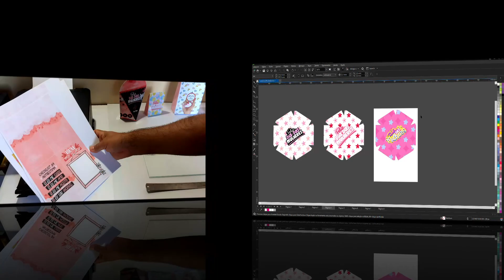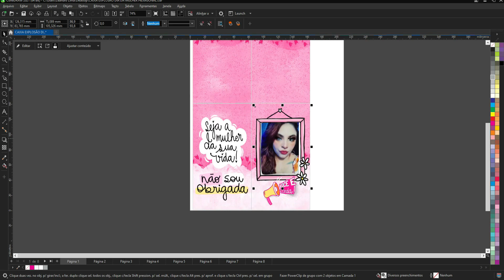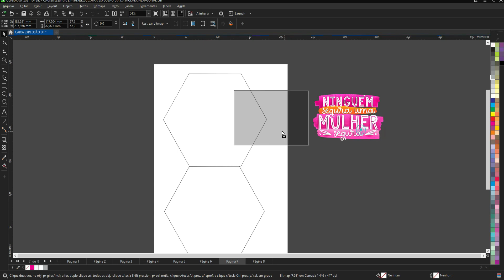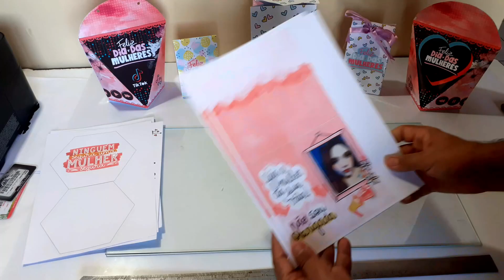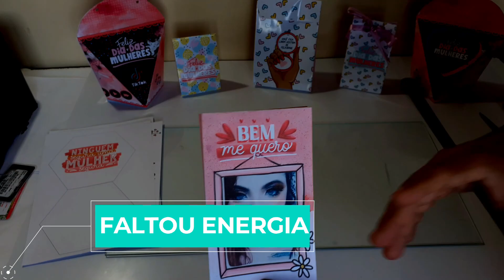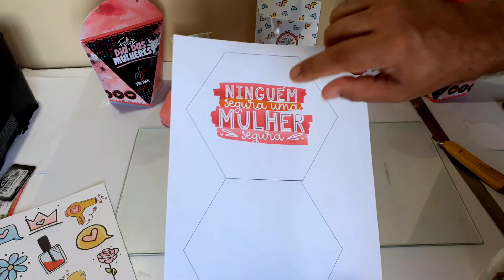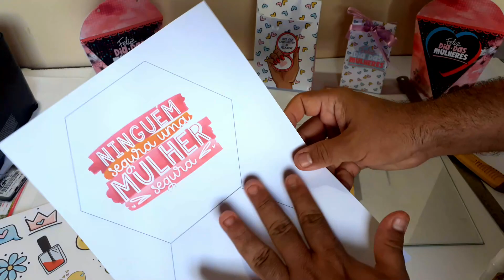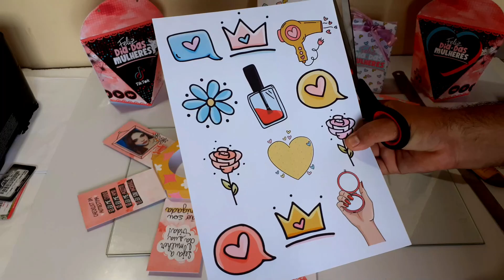CAIXA EXPLOSÃO DIA DAS MULHERES / passo a passo e arte grátis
Caixa explosão passo a passo.
Nesse vídeo mostramos o passo a passo completo de como fazer caixa explosiva dia das mulheres. Caixa explosão é um item muito vendido em datas comemorativas e rende um bom lucro. Muito fácil de fazer e com arte intuitiva. Assistindo o passo a passo com certeza você conseguirá montar sua caixa surpresa ou caixa festa para homenagear a mulher.

Usamos papel off set 180 gramas e cola instantânea.